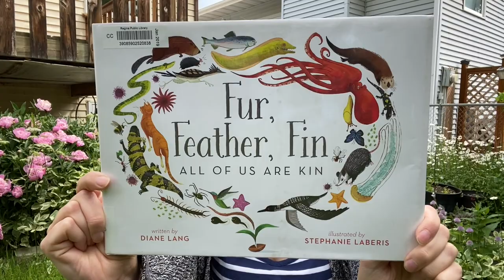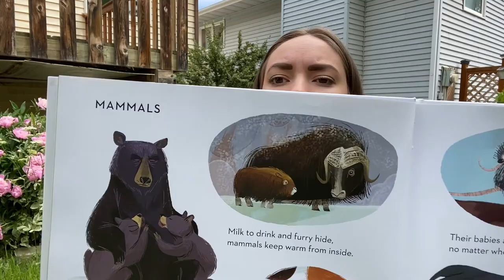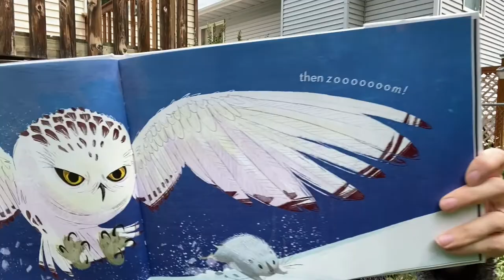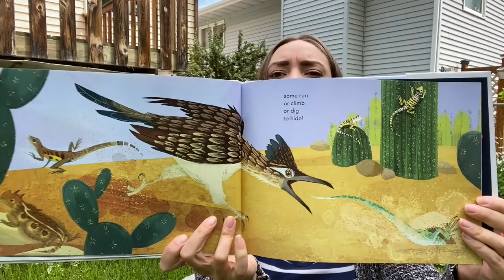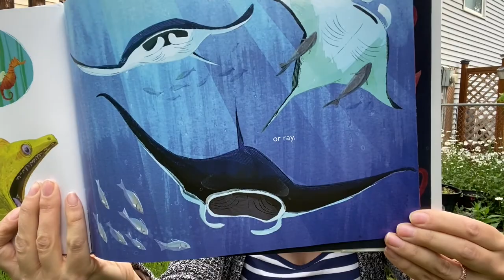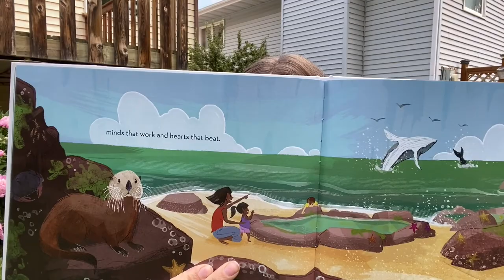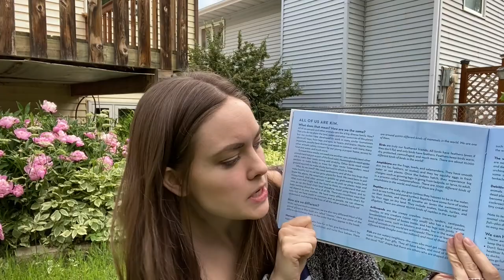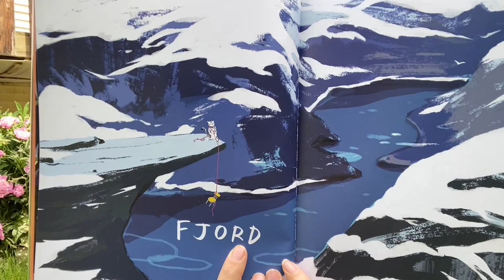Storytime Online: August 23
Today we are reading two beautiful nature books and learning more about the creatures we share our planet with!